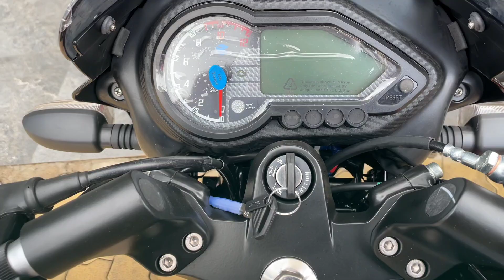Good News 2022 Bajaj Pulsar 150 TD LED Is Back Budget King In 150cc Segment ? 👑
Hello friends,

In this video I am going to tell you about All new 2022 Bajaj Pulsar 150 Dual Disk Bs6 Features, Price?? Mileage??

Bajaj Pulsar 150 Bs6 2022 Model

Bajaj Pulsar 150 Bs6 2022 Price??

Bajaj Pulsar 150 Bs6 New Changes??

so,